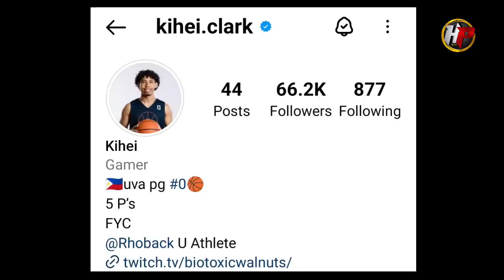PINOY SA NBA SUMMER LEAGUE PRACTICE! Kai Sotto OFFICIAL JERSEY number sa Orlando Magic!